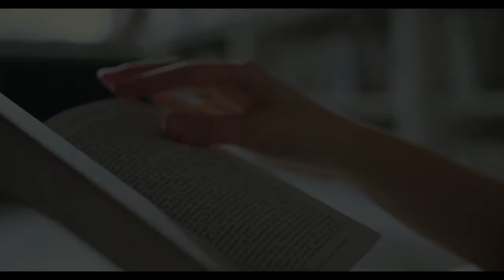'Microscope' o 'Telescope'? | COVID Bible School - Lesson 749